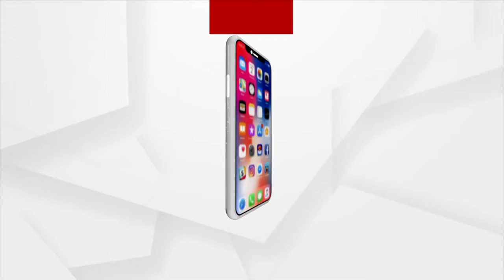Question 21 Gold Coin Winner | Argus Rath Yatra Quiz Contest